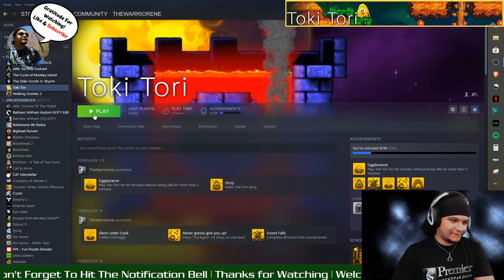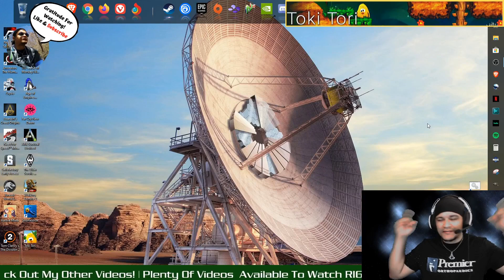$1 Games Toki Tori | Part 3 | Custom PC Gaming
And so begins the next installment to our Sunday game plays. Here is Toki Tori Part 3 for your viewing pleasure.

Enjoyed this video and the information presented?

Quincas Moreira - Sabor Moreno